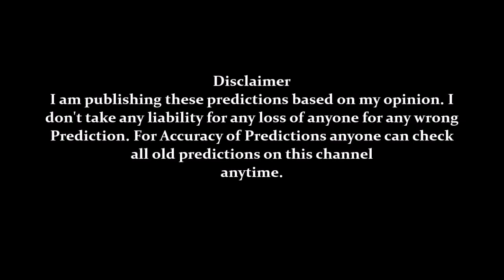IPL 10 KXIP vs KKR 13April2017 Prediction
IPL 10 KXIP vs KKR 13April2017 Prediction, Highlights, Man of the Match, Score, Runs, Wickets, Analysis, VIVO, Match11